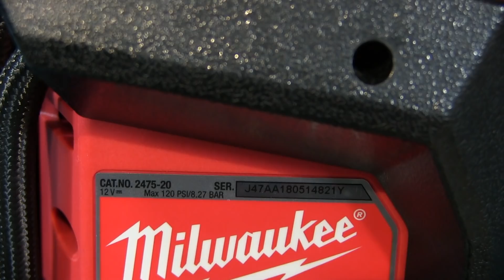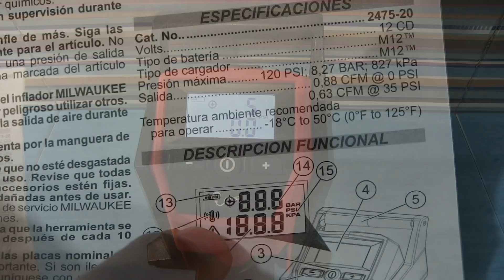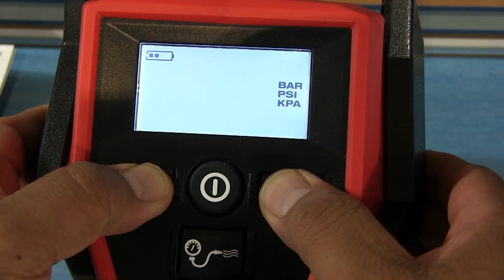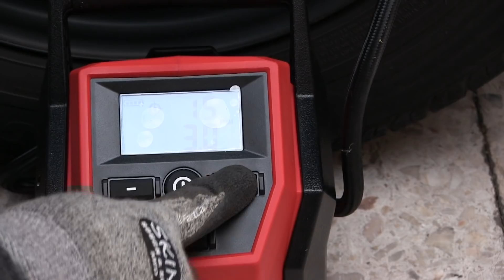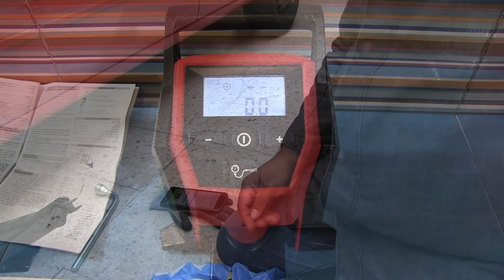Inflador Milwaukee 2475